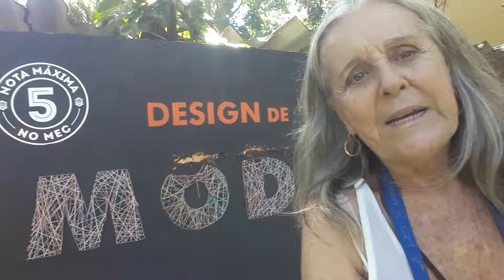Designer de moda